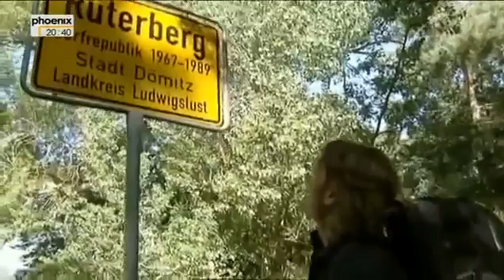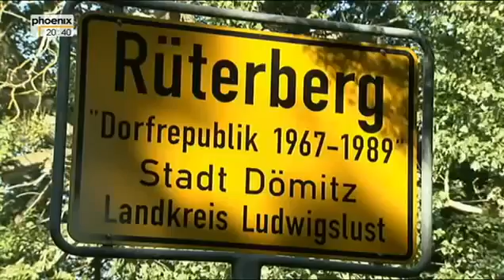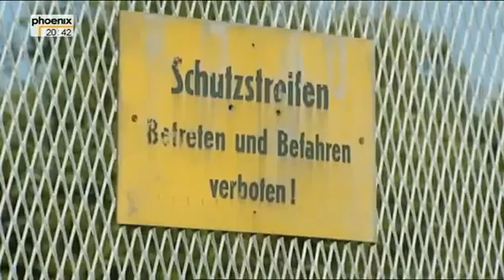Andreas Kieling Mitten İm Wilden Deutschland 5 5 Von Der Elbe An Die Ostsee Doku